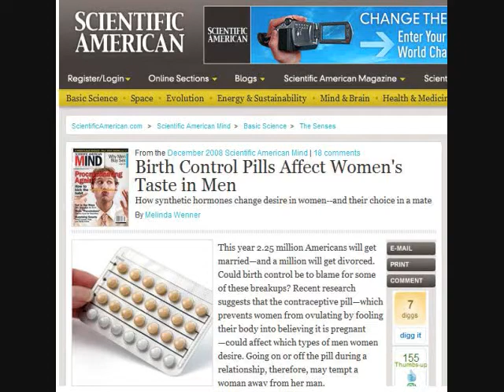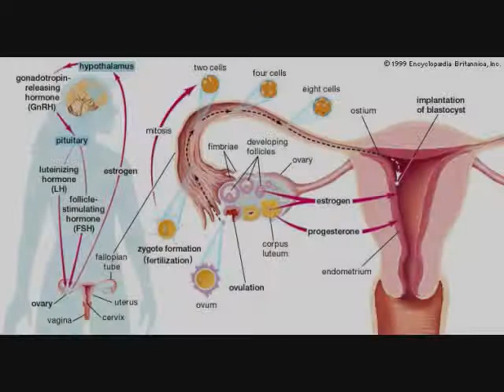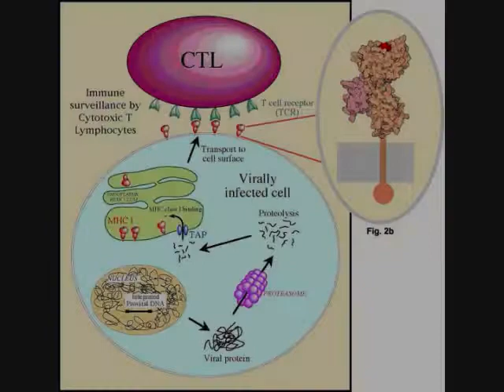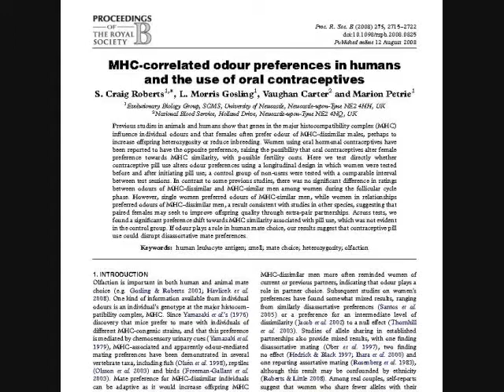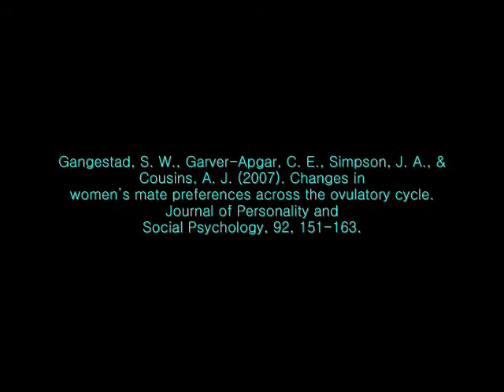Hormonal Contraceptives and Mate Choice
Second video podcast for Psych 403.

References
Canadians in context  Households and families. (2010, March 3). Retrieved March 1, 2010,
Gangestad, S. W., Garver-Apgar, C. E., Simpson, J. A., & Cousins, A. J. (2007). Changes in
womens mate preferences across the ovulatory cycle. Journal of Personality and
Social Psychology, 92, 151-163.
Roberts, S. C., Gosling, L. M., Carter, V., & Petrie, M. (2008). MHC-correlated odour
preferences in humans and the use of oral contraceptives. Proceedings of the Royal Society B, 275, 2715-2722.
Wenner, M. (2008). Birth control pills affect womens taste in men. Retrieved, February 1,
Additional References
Gangestad, S. W., & Cousins, A. J. (2001). Adaptive design, female mate preferences, and shifts
across the menstrual cycle. Annual Review of Sex Research, 12, 145-185.
Garver-Apgar, C. E., Gangestad, S. W., & Thornhill, R. (2008). Hormonal correlates of women's
mid-cycle preference for the scent of symmetry. Evolution and Human Behavior, 29, 223-232.
Van Belle, S., Estrada, A., Ziegler, T. E., & Strier, K. B. (2009). Sexual behavior across ovarian
cycles in wild black howler monkeys (Alouatta pigra): Male mate guarding and female mate choice. American Journal of Primatology, 71, 153-164.